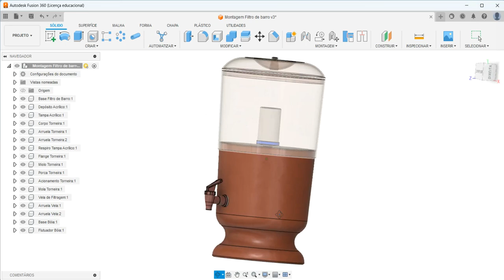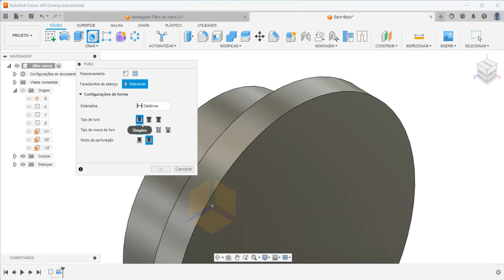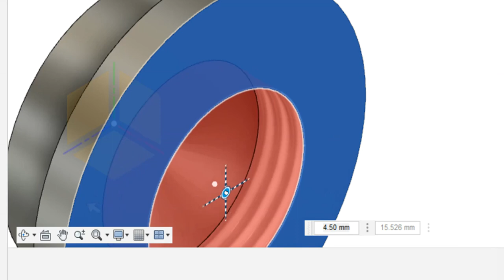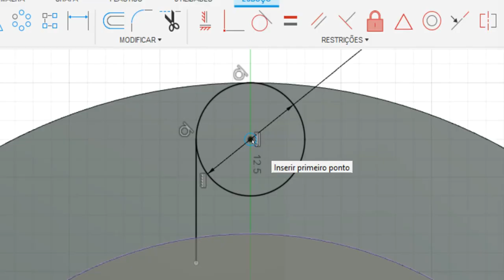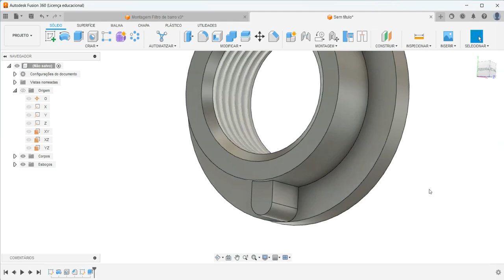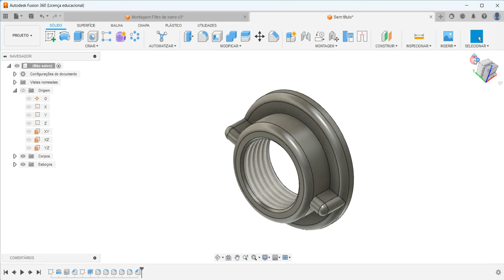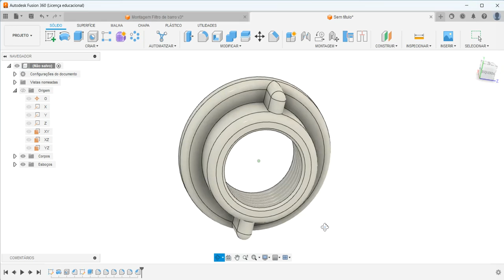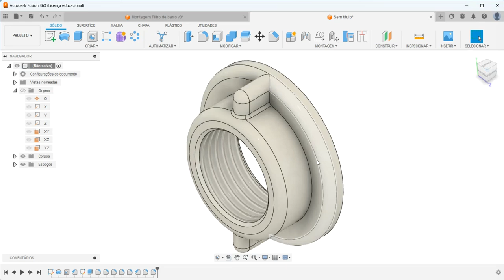Aula 426 - Modelamento da Porca da Torneira do Filtro de Barro no Fusion 360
Water Filter Faucet Nut in Autodesk Fusion 360!
¡Tuerca del grifo del filtro de agua en Autodesk Fusion 360!
Écrou de robinet de filtre à eau dans Autodesk Fusion 360 !
Dado del rubinetto del filtro dell'acqua in Autodesk Fusion 360!
Wasserfilter-Wasserhahnmutter in Autodesk Fusion 360!
Comandos utilizados: Esboço 2D, Revolução, Furo com Rosca Métrica (Hole), Chanfro, Espelhamento e Arredondamento.
AULAS PARTICULARES
PROJETOS MECÂNICOS
USINAGEM (CNC)
CORTE A LASER
DOBRA CNC
DOBRADEIRA DE TUBO CNC
CALDEIRARIA